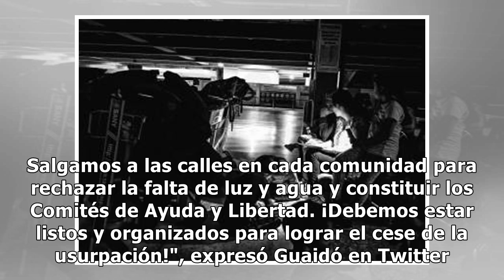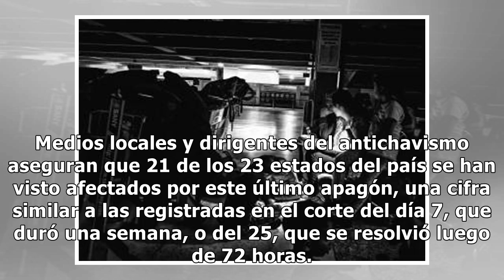"Operación Libertad": miles de personas protestan en las calles de Venezuela ante la falta de luz